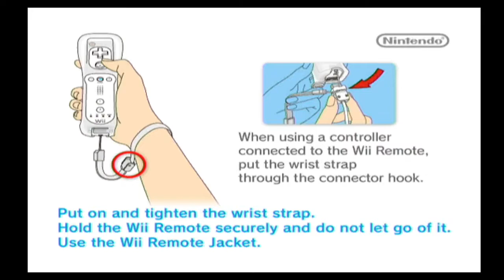Harvest Moon Animal Parade | Ep1: Humble Beginnings [Year 1]